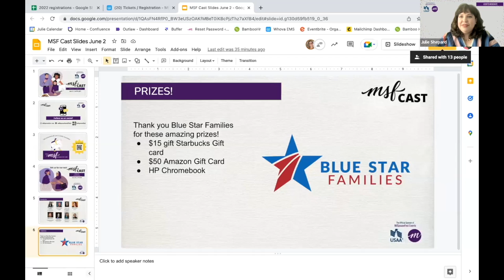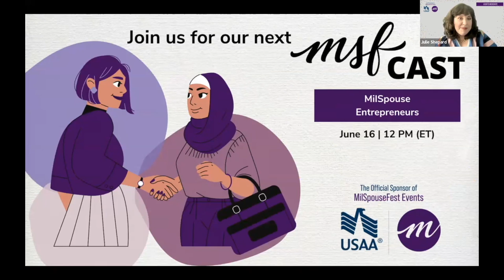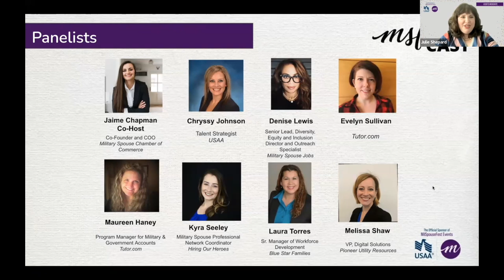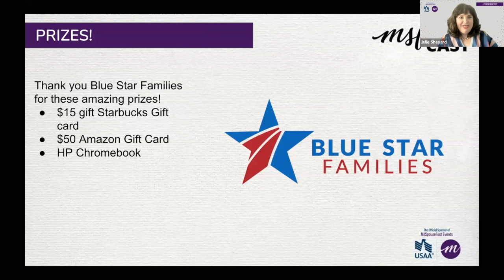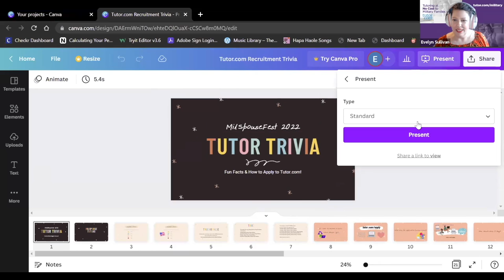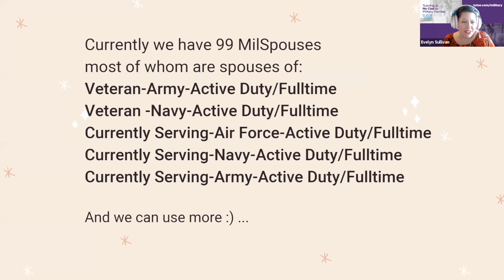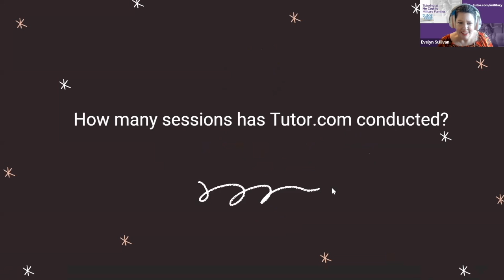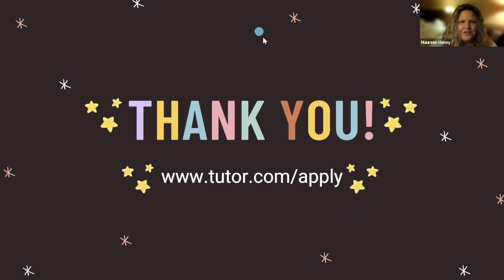An All-Star Panel gives Military Spouses Employment Advice | MSF Cast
Thank you to all of our panelists who shared some great information at our latest MSF Cast on Military Spouse Employment. Presented by USAA!

The Panelists:
Jaime Chapman, COO and Co-Founder (Military Spouse Chamber of Commerce)
Chryssy Johnson, Talent Strategist (USAA)
Denise Lewis, Senior Lead, Diversity, Equity, and Inclusion Director and Outreach Specialist (MilSpouse Jobs)
Evelyn Sullivan (Tutor.com)
Maureen Haney, Program Manager for Military and Government Affairs (Tutor.com)
Kyra Seeley, Military Spouse Professional Network Coordinator (Hiring our Heroes)
Laura Torres, Senior Manager of Workforce Development (Blue Star Families)
Melissa Shaw, VP of Digital Solutions (Pioneer Utility Resources)

RSVP for our next MSF Cast on Military Spouse Entrepreneurs on June 16th